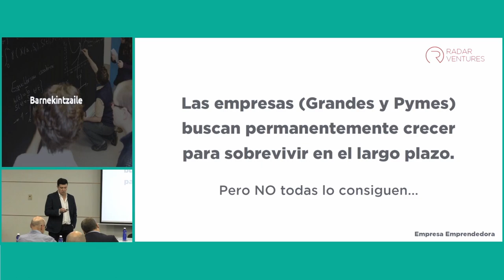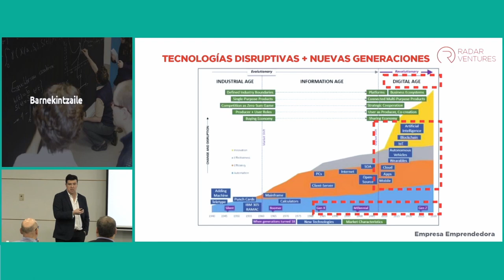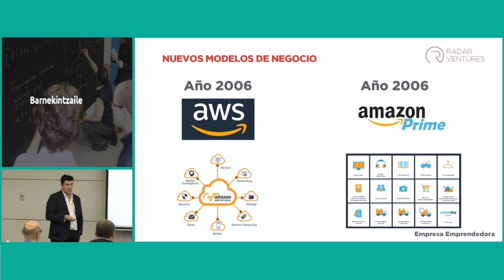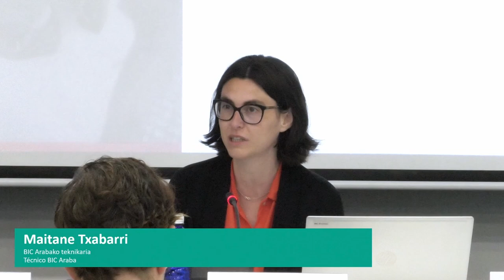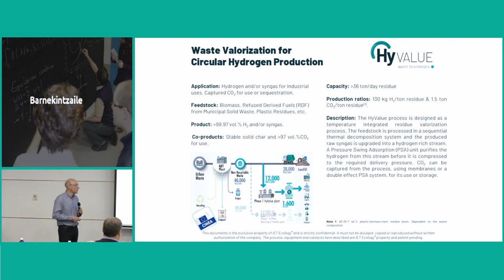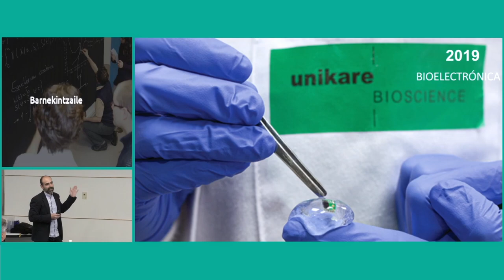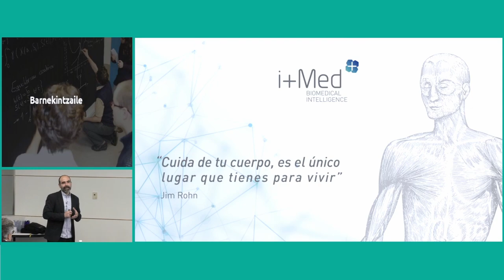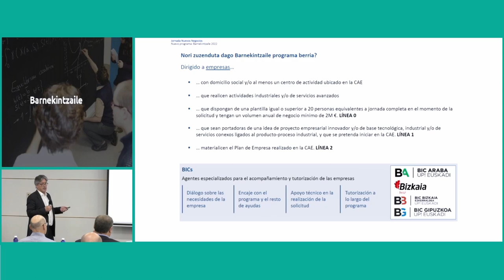Barnekintzaile 2022: Cómo ser una empresa más emprendedora. La ayuda para intraemprender en Araba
Intraemprender es la actividad llevada a cabo por personas emprendedoras que desarrollan nuevos productos, servicios, proyectos y negocios en el seno de empresas ya consolidadas.

El Gobierno Vasco, en su apuesta decidida por fortalecer el ecosistema emprendedor y empresarial vasco, lidera nuevamente esta iniciativa de apoyo a las actividades de intraemprendimiento mediante el Programa de Ayudas Barnekintzaile

En este sentido, y ahondando en las posibilidades que ofrece este programa, los BIC de Euskadi, han celebrado diferentes reuniones para impulsar la práctica del Intraemprendimiento a través de varios casos de éxito. Gracias a ellos, las empresas y profesionales interesados han podido conocer en primera persona las experiencias y beneficios que aporta un proceso bien acompañado: las claves para el desarrollo de nuevos negocios dentro de las empresas.

En la Jornada desarrollada en Araba, dos conocidas firmas del territorio compartieron sus actividades y resultados.

Por un lado, la biomédica ‘I+Med’ especializada en el desarrollo de nanohidrogeles, expuso cómo llevó a cabo el lanzamiento de ‘Sibari Republic‘ una diversificación de su tecnología orientada a la cosmecéutica. Por otro lado, la ingeniería ‘Novargi’ presentó su proyecto ‘HyVALUE’, desarrollado con ‘Tubacex’, para la producción de hidrógeno basado en la utilización de residuos sólidos municipales.

🔹 Programa de la Jornada:

0:00:15 - Bienvenida e introducción a la jornada. Leyre Madariaga, Directora de Transformación Digital y Emprendimiento del Gobierno Vasco. David Montero, Director BIC Araba

0:10:20 - Ponencia “Por qué y cómo ser una empresa emprendedora”
Guillermo Arregui. Experto en emprendimiento en Radar Ventures.

0:48:00 - Experiencias reales de empresas emprendedoras
0:50:20 • Novargi - Juan Manuel Caubilla
0:59.27 • I+Med – Manu Muñoz

1:25:05 - Presentación del nuevo programa Barnekintzaile. Imanol Cuétara, Responsable de Emprendimiento y Desarrollo Económico de SPRI.

🔹 Cierre

Queremos que conozcas el Programa de Ayudas Barnekintzaile, y ayudarte a impulsar tu idea empresarial y acceder a asesoramiento y apoyos específicos. Para ello, te invitamos a  solicitar una entrevista en el centro de Empresas e Innovación (BICs) más cercano a tu empresa: